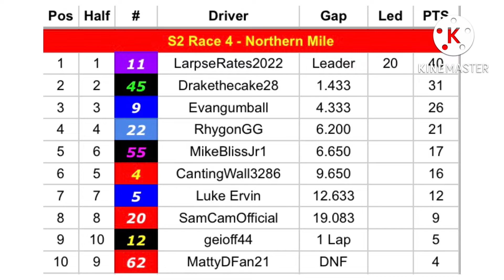Flex Seal RoRacing League S3R4 (Northern Mile)